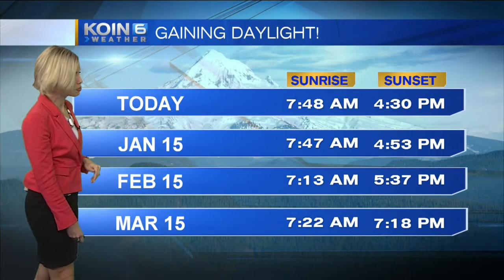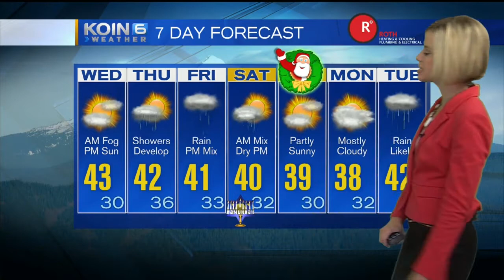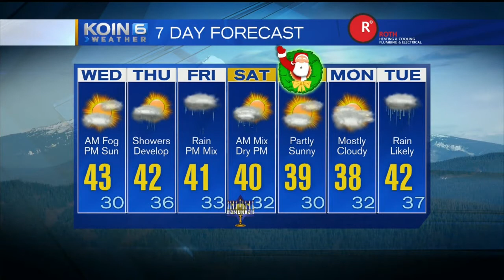Wednesday Morning Weather Update December 21, 2016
KOIN 6 Meteorologist Sally Showman is tracking dense freezing fog Wednesday morning.